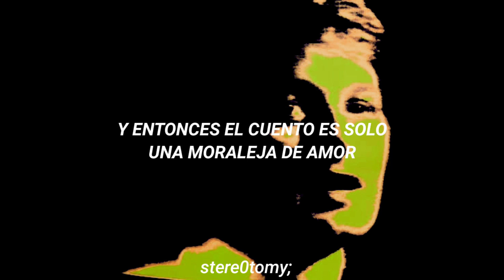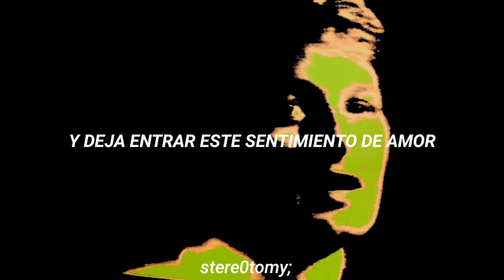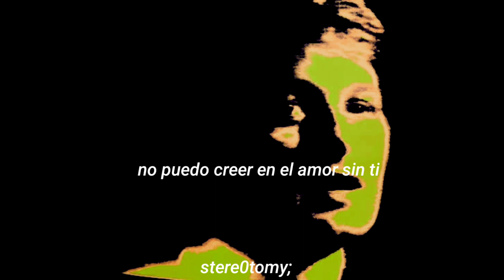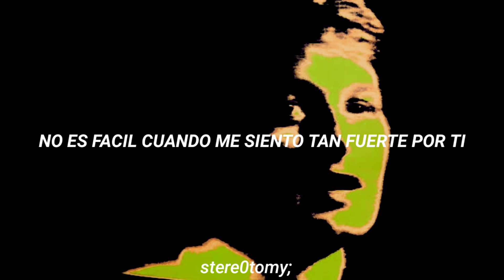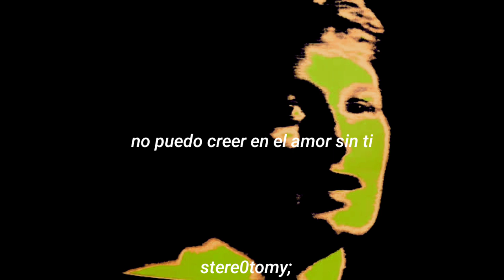Jon Anderson - Is It Me (Subtitulada)